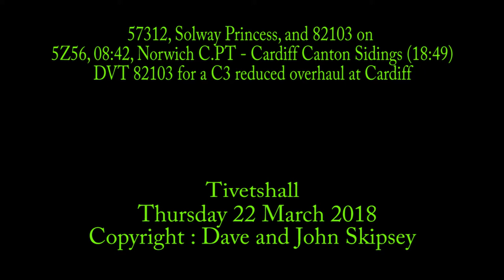57312 and 82103 on 5Z56, 08:42, Norwich C.PT. T.&R.S.M.D - Cardiff Canton Sidings (18:49)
57312, Solway Princess, and 82103 on 5Z56, 08:42, Norwich C.PT. T.&R.S.M.D - Cardiff Canton Sidings (18:49)
DVT 82103 for a C3 reduced overhaul at Cardiff
Tivetshall